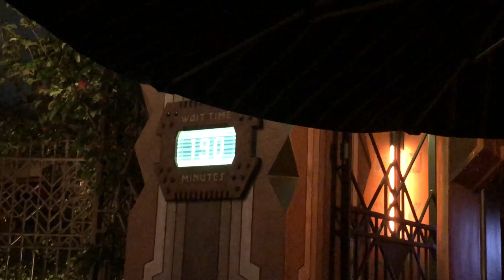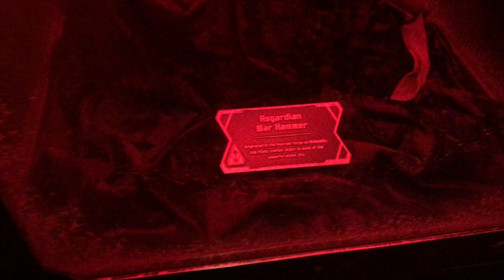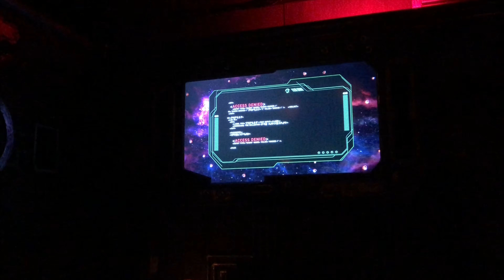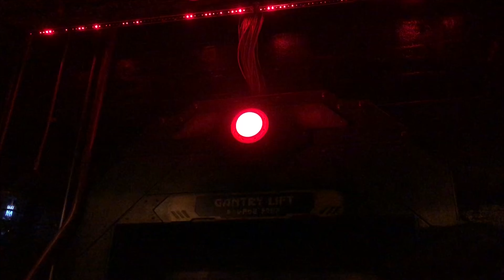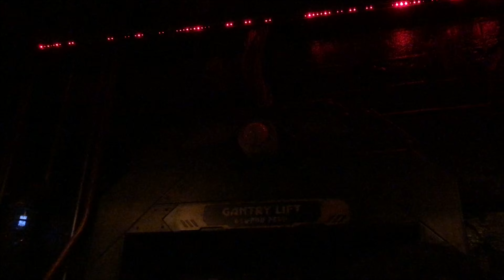Guardians of the Galaxy: Monsters After Dark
So apparently I had this video done since late September but due to school getting in my way and other stuff that's been going on, I haven't had the chance to post it, but here it is.

I recently got asked by a fan of mine about why I haven't posted any videos of me playing Big Buck World. Well buddy, I'm still trying to find out where I can find one of these machines and once I do, I'll be back as the hunter hero. . .hopefully.